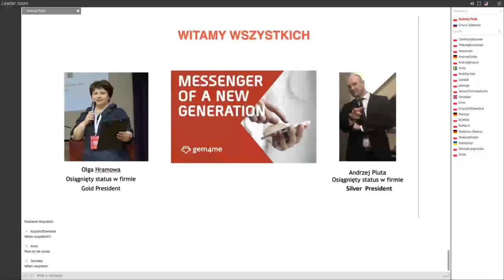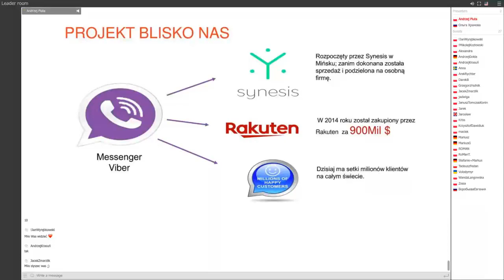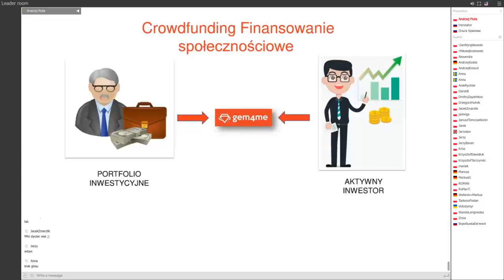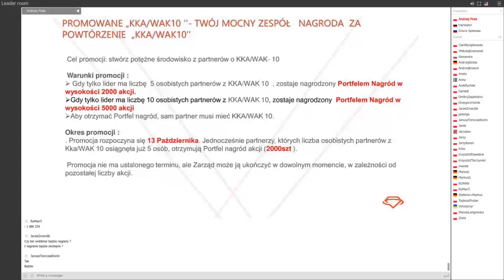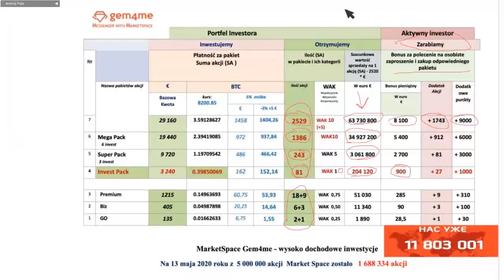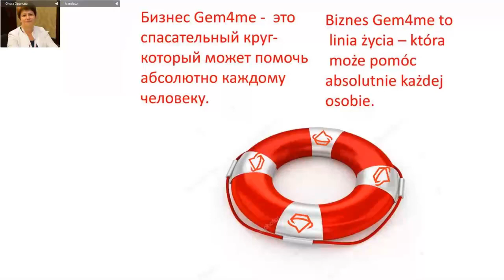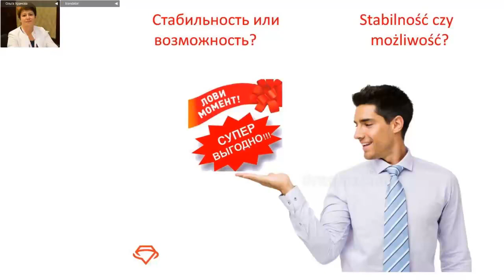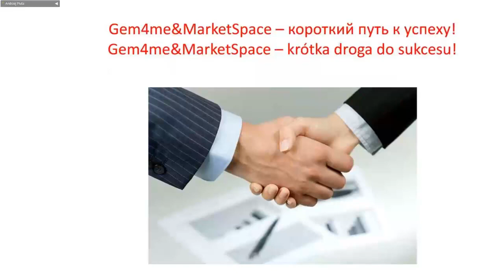MARKET SPACE: Globalna handlowo finansowa platforma oparta o Messenger Gem4me.14.05.20